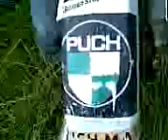puch maxi red devil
puch red devil power